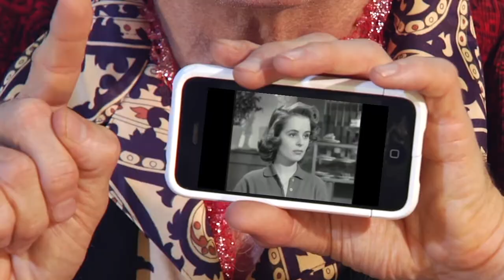KOLLEGETV SIR EVAN SMYTHE Brando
KollegeTV began in 2007 as a web serial about college life in Boulder, Colorado and developed into an ensemble of writing, performing and technology craftsmen producing low cost/high comedy entertainment products. The collective produced over 300 YouTube comedy videos, a comedy film (Looking Glass 3.0) and published 5 Comedy Magazines exclusively for the iPad with  APPLE's  iBooks Author application.